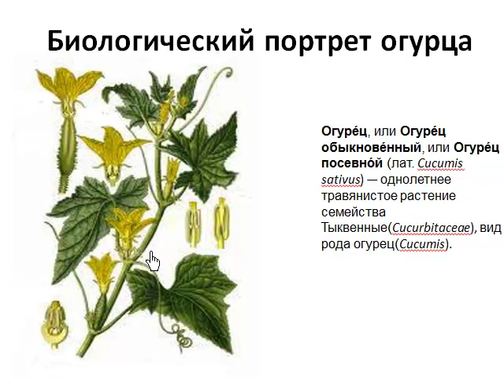видео курс "Всегда с огурцами"